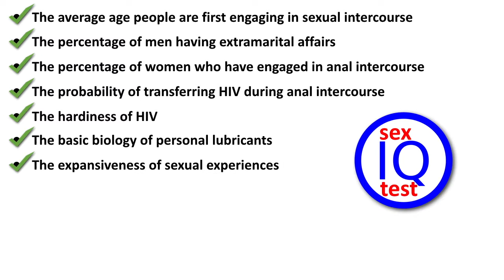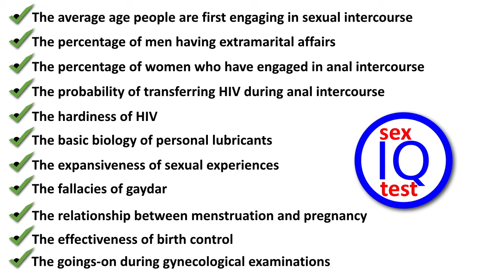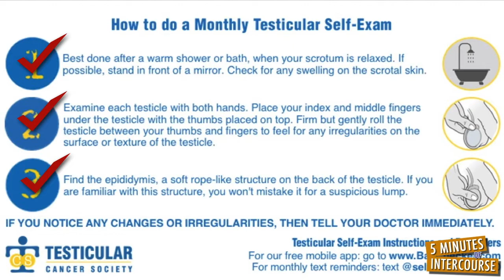Who is Most Likely to Get Testicular Cancer?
For two reasons, you should be regularly doing testicular self-examinations.

The most common malignant cancer for adolescent boys is testicular cancer. In fact, testicular cancer is the most common form of cancer for men less than 40 years of age. One out of every 250 boys and men will develop testicular cancer; and one out of every 5000 of those diagnosed with testicular cancer will die from it.

When detected early, testicular cancer has a variety of treatments which yield survival rates greater than 90%.

Thus, physicians recommend men regularly doing testicular self-examinations.
Before doing your self-examination, keep in mind two things about testicles:

The first thing is about the size of the testicles. One testicle is normally larger than the other and hangs lower within the scrotum.

The second thing is about what the testicles feel like. The outer side of a normal testicle has a small, coiled tube, called the epididymis. When the epididymis is touched through the scrotum it feels like a small bump.

A testicular self-examination is simple. Use your fingers to examine one testicle at a time. With gentle but firm pressure, feel for any hard lumps, smooth rounded bumps, or any changes in the size, shape, or consistency of the testicle.

The two reasons why you should be regularly doing testicular self-examinations are obvious and not-so obvious.

The obvious reason is it may save you from a deadly cancer. And the not-so obvious, but just as important reason, is it may save you from the most embarrassing thing that can ever happen to you: If you are ever caught masturbating, you can quickly say, “I’m not masturbating, I’m making sure I don’t have testicular cancer!”

References

American Cancer Society (2021). Cancer Facts & Figures 2021. Atlanta, Georgia: American Cancer Society.

Hayes-Lattin, B., & Nichols, C. R. (2009). Testicular cancer: A prototypic tumor of young adults. Seminars in Oncology, 36, 432–438.

National Foundation for Cancer Research (2021). Testicular Cancer: Key Facts. Rockville, Maryland: National Foundation for Cancer Research.

Rajput, Y. (2013). Best Sex PSA Ever: Ricky is Caught Masturbating, metatube.

Zoorob, R., Anderson, R., Cefalu, C., & Sidani, M. (2001). Cancer screening guidelines. American Family Physician, 63, 1101–1112.

If you like this story, then check out Don’s videos on his YouTube channel, 5MIweekly follow him on Instagram @5MIweekly, like him on Facebook